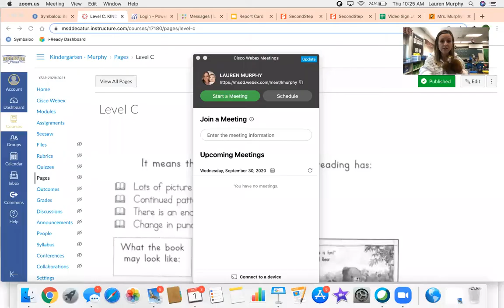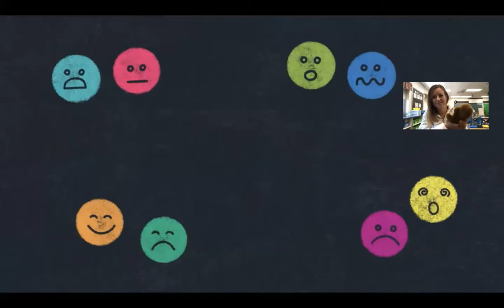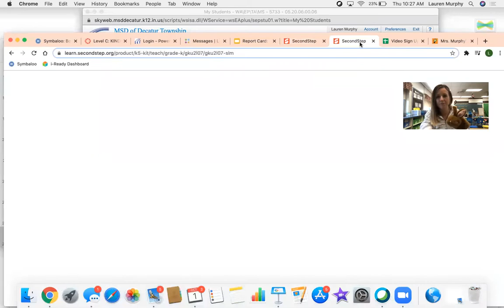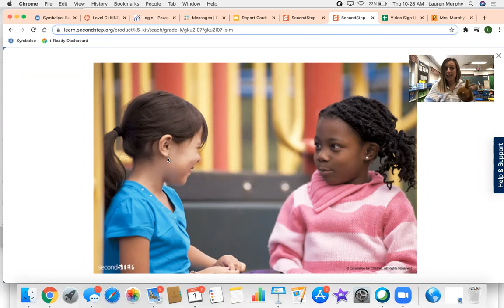Second Step Lesson 7a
What does it look like to be interested? How does your body feel?